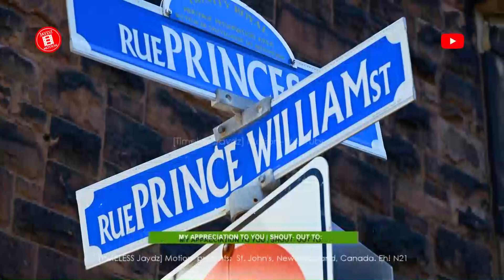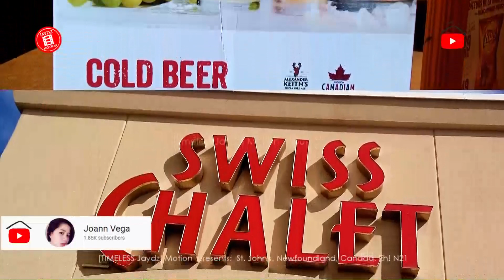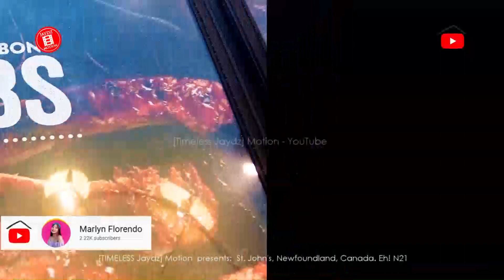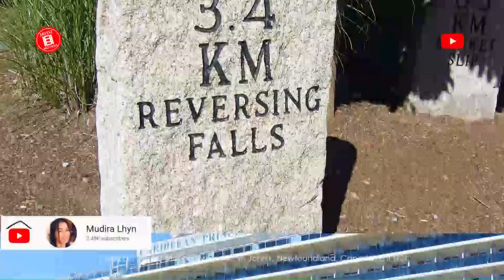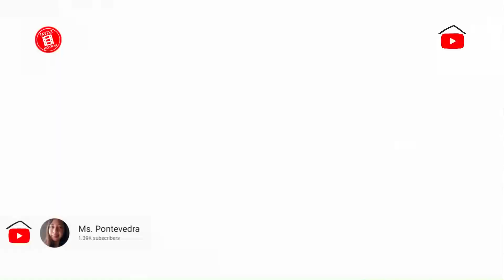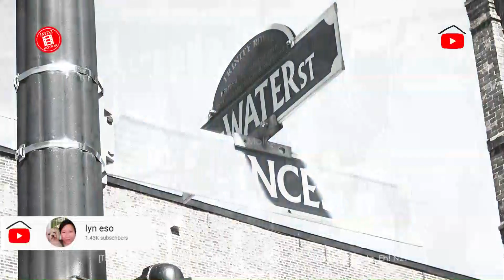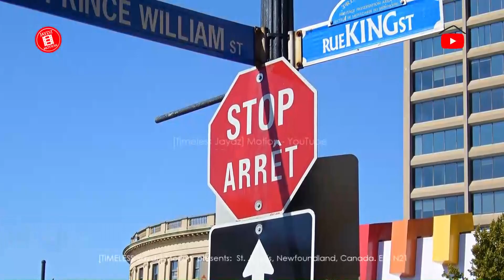City of St Johns, Newfoundland, Canada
🙃 Hello everyone, GET EXCITED, UP NOW Vlog#108 on ® [Timeless Jaydz Motion] channel presents DISCOVER North America_City of St. Johns, Newfoundland, Canada  It is one of the oldest and most easterly cities in North America

Discover their History & Heritage

St. John's City in Canada

Description

St. John's, a city on Newfoundland island off Canada's Atlantic coast, is the capital of Newfoundland and Labrador province. Its harbour was settled by the British in the 1600s. Downtown is known for its colourful row houses. Above the city is Signal Hill with walking trails and the site of the first transatlantic wireless communication, Cabot Tower, which commemorates John Cabot's discovery of Newfoundland.

The City of St. John's is Canada's most easterly city and the capital city of the province of Newfoundland and Labrador.  St. John's is the main commercial, financial, educational and cultural centre for the province and the location of the seat of the Government of Newfoundland and Labrador.   The City extends out from a century-old urban core to include suburban developments, shopping complexes and industrial sites, equipped with all the conveniences of a growing, progressive metropolitan centre.  About one-third of Newfoundland's population lives in the St. John's and surrounding area.

Because of its sheltered harbour and proximity to the fishing grounds of the North Atlantic, St. John's was initially a commercial trading outpost for Europeans engaged in the fishing industry. While the fishery is still important, today the City is known as the main service centre for the province's offshore oil and gas industry.  St. John's is also recognized for its vibrant arts and cultural community.

What is St John's Newfoundland known for?
The City of St. John's is Canada's most easterly city and the capital city of the province of Newfoundland and Labrador. St. ... While the fishery is still important, today the City is known as the main service centre for the province's offshore oil and gas industry.

Music Bed in this Video

Music Select: Jaydz Travel Inspirations | Scorefitter by Avid
Song Title: Erik Lund - One Day In Paradise
Genre: Inspirational